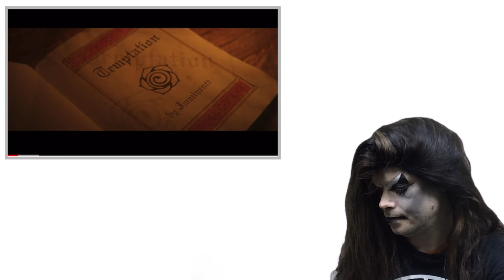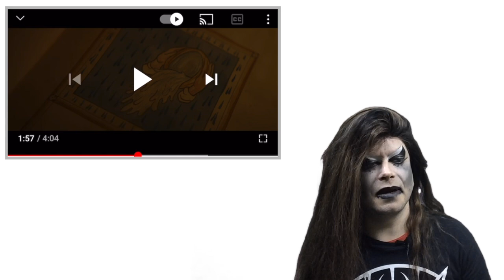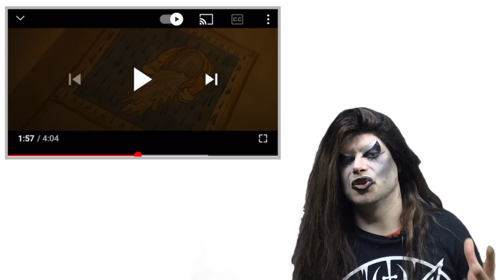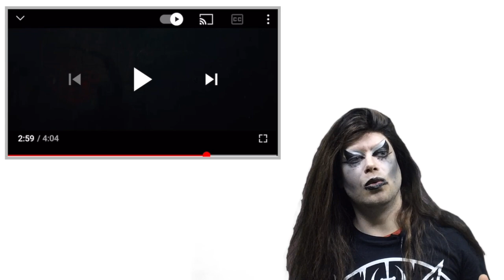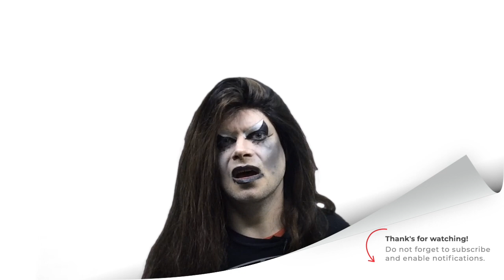TENOR REACTS TO IMMINENCE - TEMPTATION |Nat Elliott-Ross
Greetings

As today's reaction got blocked (Eskimo Callboy @ Wacken), here's another one!

My name is Nat and I am a gothic operatic singer, actor and voice artist based in the heart of Kent, England. Music has always played an important part in my life as a musician and I love to use my platform on YouTube to share it in my music reactions.

Stalk me socially!